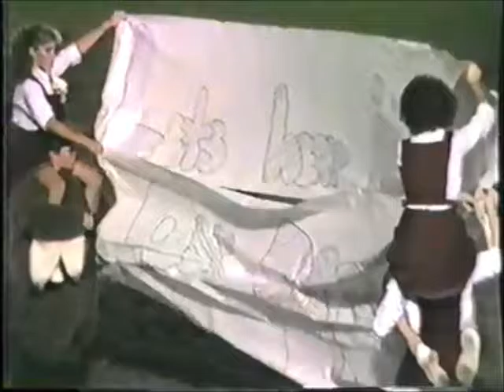Scott Football Highlights Homecoming 1986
Scott A. Stout Football Highlights Grace Christian Academy Eagles, Ocean Springs MS.1986